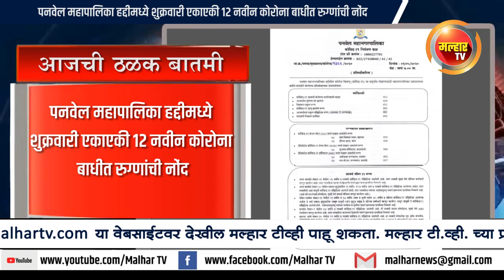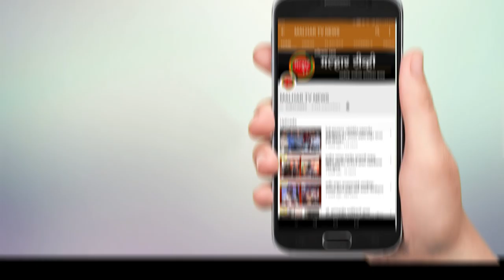पनवेल महापालिका हद्दीमध्ये शुक्रवारी एकाएकी १२ नवीन कोरोना बाधीत रुग्णांची नाेंद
देशभरात कोरोनाचा प्रसार हा वेगाने सुरु आहे. या पाश्‍वभुमीवर ३ तारखेला संपणारा लॉकडाऊन हा १७ मे म्हणजे आणखीन २ आढवडे वाढविण्यात आला आहे. अश्यातच पनवेल महापालिका हद्दीमध्ये शुक्रवारी एकाएकी १२ नवीन कोरोना बाधीत रुग्नांची नाेंद झाल्याने धक्कादायक तसेच पनवेलकरांची चिंता वाढवणारी बातमी समोर आली आहे. कामोठे पाठोपाट आता नवीन पनवेल मध्येही कोरनाचे रुग्न हे दिवसेंदिवस आणखीणच वाढत चालले असल्याने परीस्थीती खूपच चिंचाजणक झाली आहे. यामध्ये कामोठे येथे ४, नवीन पनवेल येथे ४, खारघर येथे २, कळंबोली २ अश्या रुग्नांची नाेंद झाली आहे. त्यासंदर्भात पनवेल महापालिकेने आजच्या अहवालातील कोव्हिड-१९ पॉझिटिव्ह आलेल्या १२ रूग्णांचे निदान पनवेल महानगरपालिकेने केलेल्या कॉन्टॅक्ट ट्रेसिंग व्दारे झाले आहे. सदरच्या रूग्णांना त्यांच्याच कुटुंबातील व्यक्ती कोव्हिड-१९ पॉझिटिव्ह असल्याने किंवा सदर रूग्ण पनवेल महानगरपालिका हद्दीबाहेर नोकरी करीत असल्याने संसर्ग झाल्याचे स्पष्ट होत आहे. त्यामुळे पनवेल महानगरपालिका हद्दीतील नागरीकांनी याबाबत घाबरून न जाता महानगरपालिकेने वेळोवेळी केलेल्या सुचनांचे पालन करावे असे आवाहन करण्यात आले आहे.तसेच पनवेल ग्रामीण भागात उलवे सेक्टर 8 येथील ४० वर्षीय एक कोरोनाचा रुग्ण सापडला आहे.त्यामुळे तालुक्यात आज  १३ कोरोना रुग्णाची नोंद झाली आहे